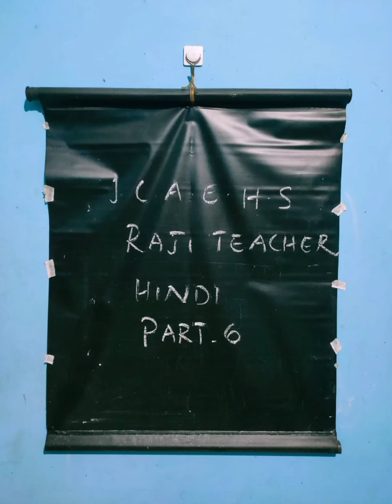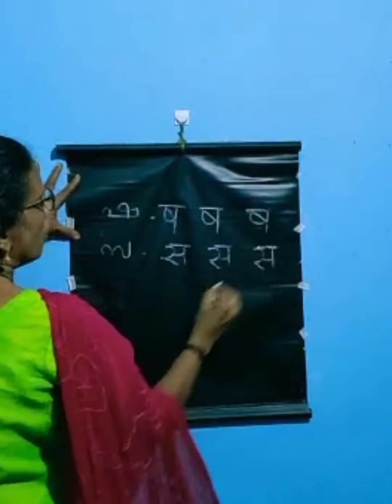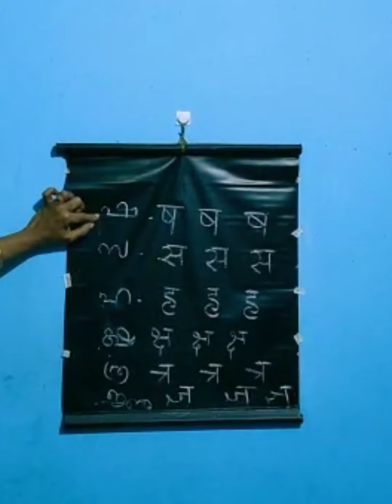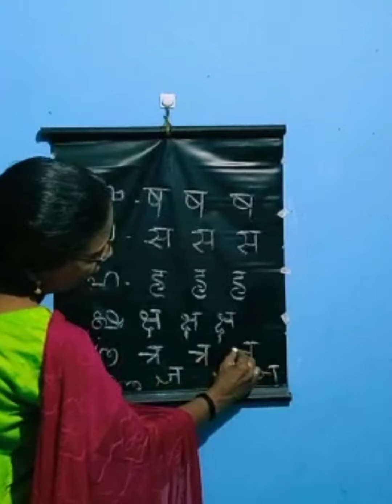Std. 3 Hindi part 6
Raji Teacher